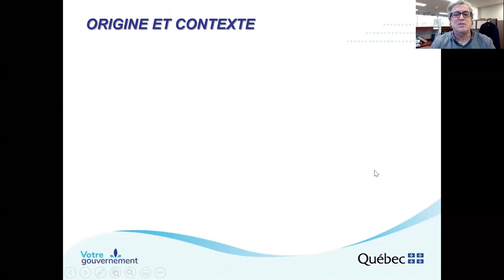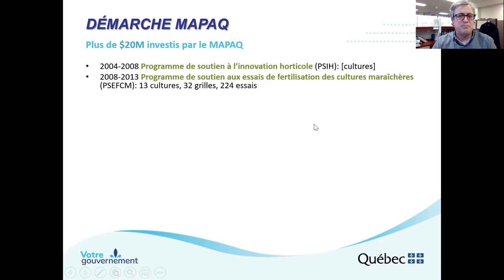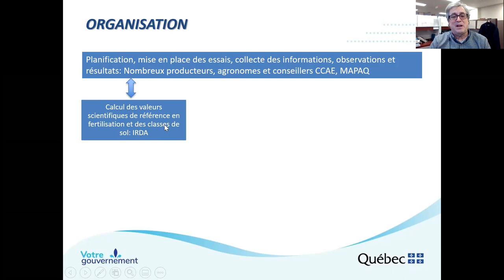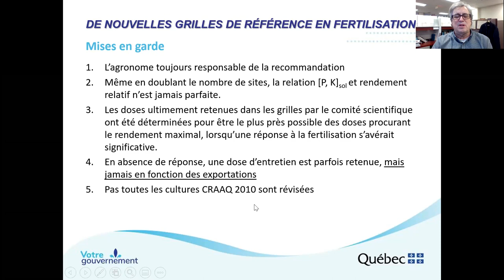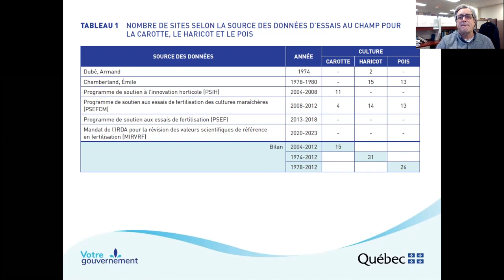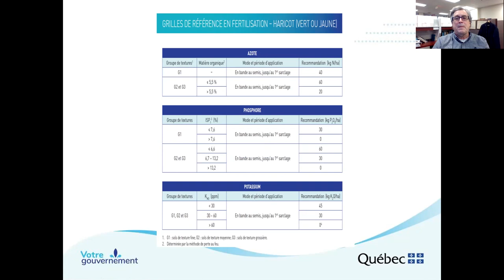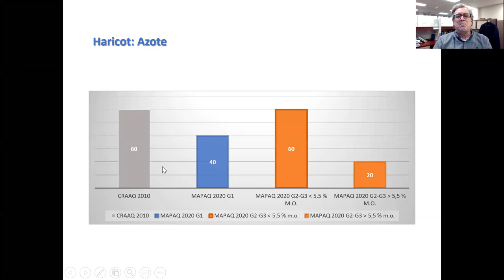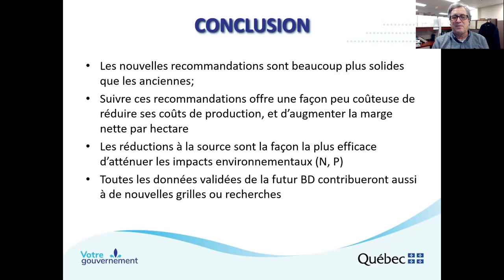De nouvelles grilles de référence en fertilisation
Cette conférence de Louis Robert est présentée dans le cadre des Vendredis horticoles de la Montérégie, un événement organisé par la Direction régionale de la Montérégie du ministère de l’Agriculture, des Pêcheries et de l’Alimentation en collaboration avec le CLD des Jardins-de-Napierville et du Réseau Agriconseils Montérégie.